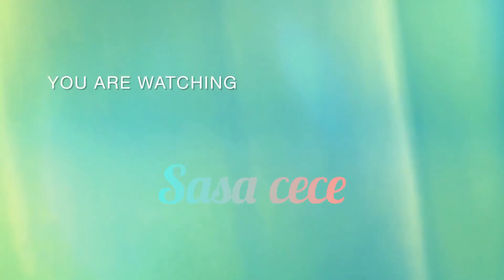Siyau kai pe ( paha ayam masak kecap asin) ala hongkong style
Bahan :
Paha ayam
Gula batu
Jahe
Cabe
Soy sauce
Kecap hitam

Pusing mikirin bekal buat ke kantor, masak yg simple2 aja. Menu ini cocok buat kita-kita yg sibuk dengan kerjaan kantor. Bahan juga murah banget.
Bisa ngirit  saat tanggal tua ☺️